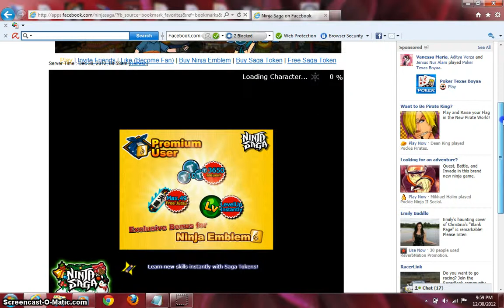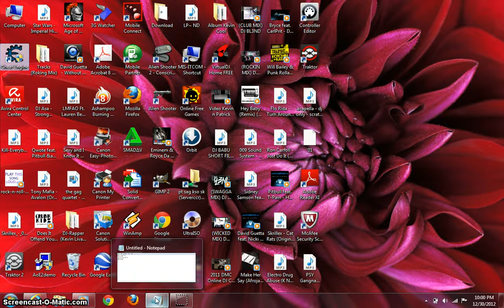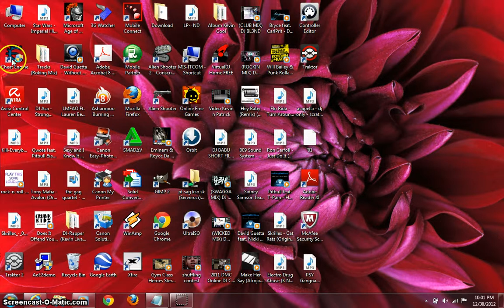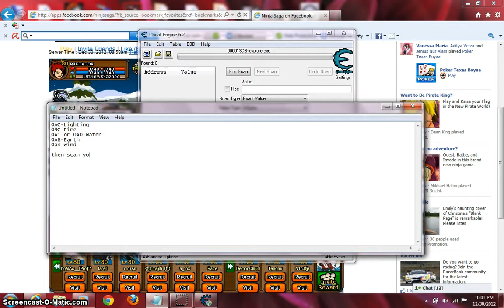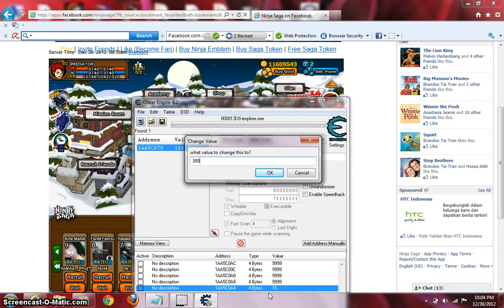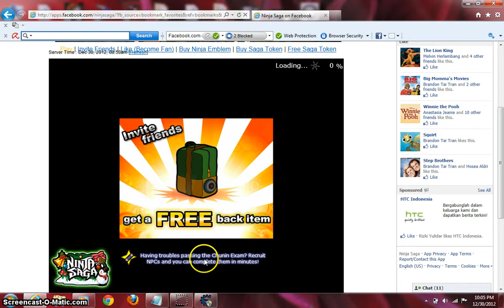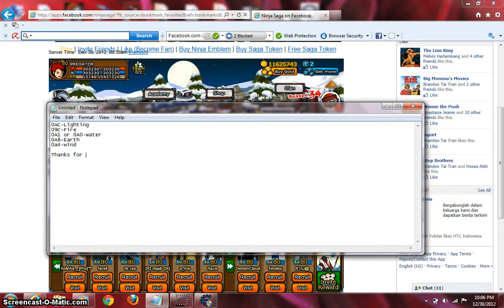ninja saga hack god mode Cheat engine 6.2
0AC-Lighting
09C-Fire
0A0-Water
0A8-Earth
0A4-wind

special thanks to manan arora